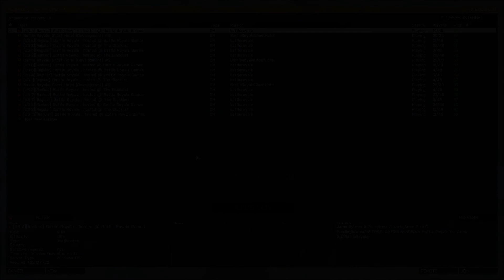Arma 3 : Battle Royal Fail!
Hey guys, just wanted to show you my amazing skills in Arma 3. Hope you enjoy! XD